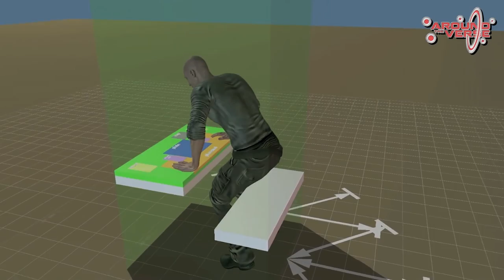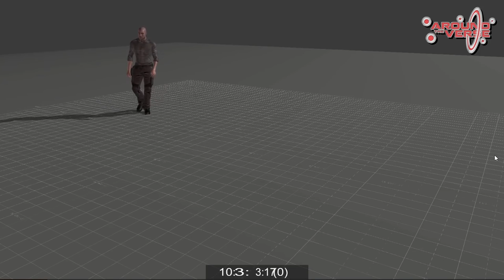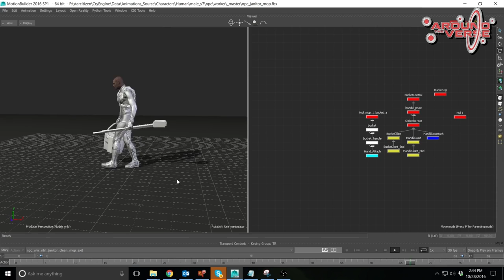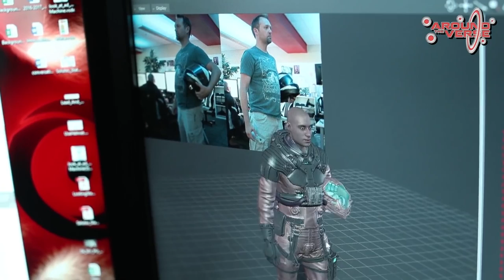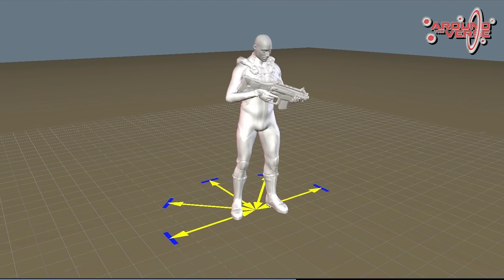Star Citizen Character Animation Update Voice Over | VerseReport [Deutsch/German]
Für ein ausführliches Star Citizen Update zur fortschreitenden Character Animation haben wir eine deutsche Tonspur erstellt!

Die Korrekte Darstellung von Bewegungsabläufen der NPCs und Spieler sind in einem Game wie Star Citizen von entscheidender Bedeutung. Nichts reißt einen so schnell aus der Immersion als sich immer wiederholende "Schleifen" von NPC Animationen. In diesem Update Special berichtet das Charakter Animation Team von ihrer täglichen Arbeit und präsentieren, wie sie die Motion Capture Aufnahmen bereits eng auf das In-Game Design abstimmen müssen. Außerdem zeigen sie, wie sie Animationen von Hand erstellen und zusammen mti Design und KI den NPCs und Spielern beibringen, die korrekten Animationen auszulösen.

► Unterstütze uns!

Weezen: STAR-JXRZ-C777
DoZer: STAR-JFLB-74Q7
Sawyer: STAR-F3CH-FQ5N

► Unsere Partner!

►Unsere Hardware!